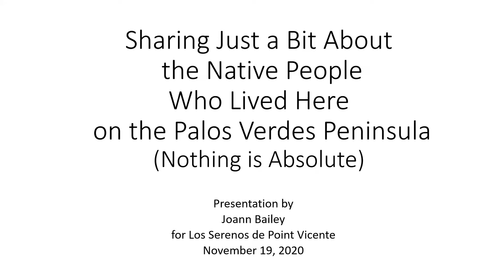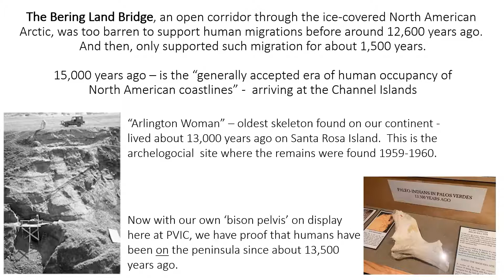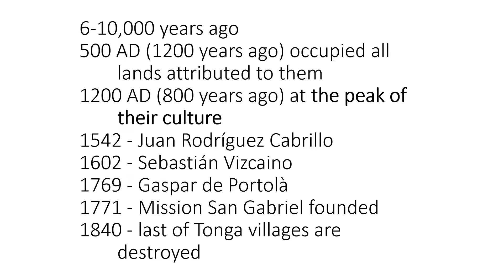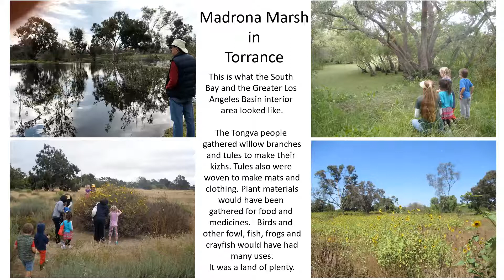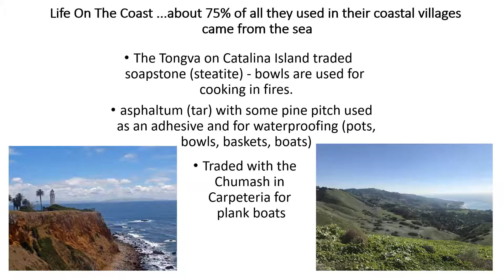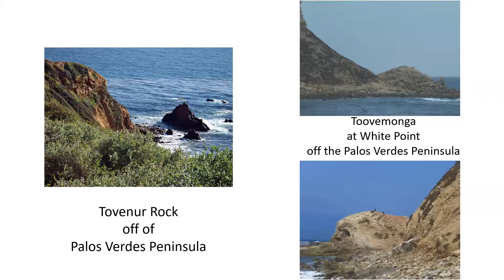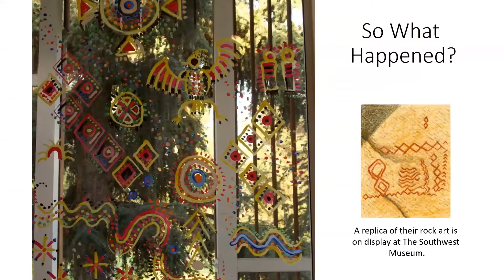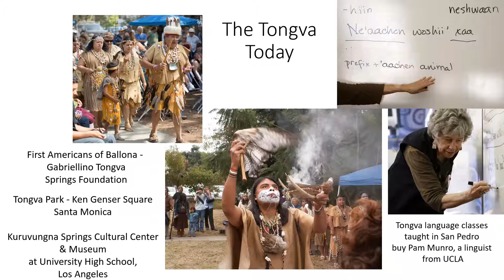Native People of PV, by Joann Bailey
201119 Native People of PV, by Joann Bailey, Class 44 (2010)